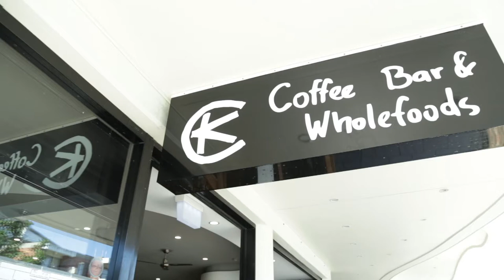CK Coffee Bar & Wholefoods, a Cafe in Sunshine Coast serving Coffee, Smoothie and Healthy Food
We are a coffee bar, eatery & Grocery, committed to bringing you a healthier Alternative.
We believe in living a healthier lifestyle can be achieved through food and beverage choices.
CK Wholefoods proudly supports Local Growers and Farmers helping to supply only the best Fresh & Organic Produce the beautiful Sunshine Coast has to offer. We are open for Coffee, Breakfast, Lunch, Cabinet Meals and Homemade Raw Cakes.

CK Coffee Bar & Wholefoods
17 Brisbane Rd, Mooloolaba QLD Australia 4557